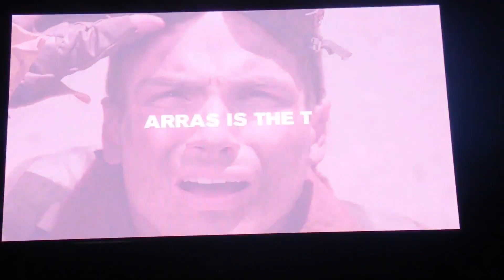Dancefloor Main Square Festival 2017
Soirée DJ sur la Green Room du Main Square Festival 2017